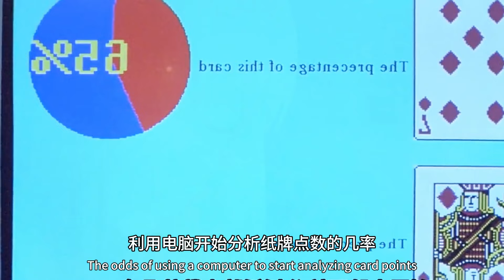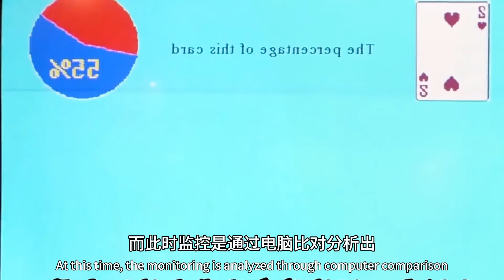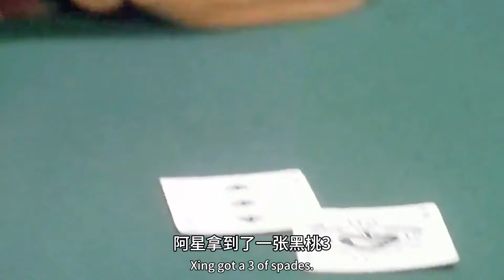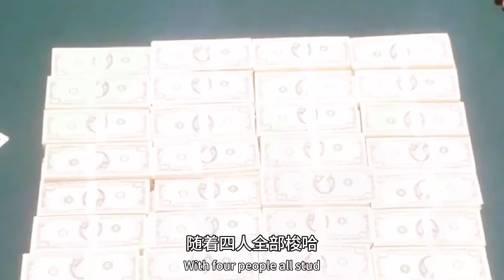20塊逆襲！賭術神乎其技，輕松狂攬兩千五百萬，電影《賭俠》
片名：賭俠（God of Gamblers II） 類型：劇情 / 喜劇
劇情簡要：
    　得賭神畢生絕技的刀仔（劉德華 飾）在龍五（向華強 飾）的陪同下重出江湖，代表師父以賭技致力慈善事業，人稱賭俠。遇到欲拜賭神為師號稱賭聖的阿星（周星馳 飾）後，兩人互展計謀絕技，打成平手。 侯賽因（單立文 飾）為替被賭神擊敗的義父陳金城報仇，在賭船上打著賭神旗號騙盡東南亞闊佬錢財，欲使賭神身敗名裂，並設計挾持了龍五和阿叔（吳孟達 飾）等人，以期封住刀仔的口，不把他的真實身份揭穿。為了賭神的聲譽，刀仔和阿星一用賭技絕學一用特異功能，並肩合作與侯賽因在賭桌上展開了智鬥。

如果覺得作品不錯，動動你們的小指頭點贊和關註我吧。感謝大家的支持！！🙏🙏🙏🙏